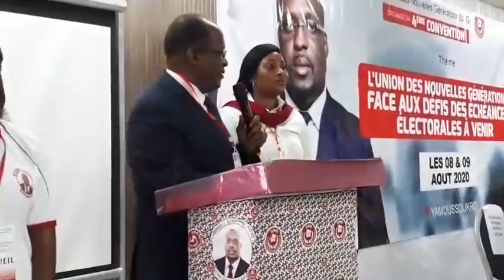URGENT:Le président Laurent Gbagbo a été désigné candidat unique de l'Union des Nouvelles Génération